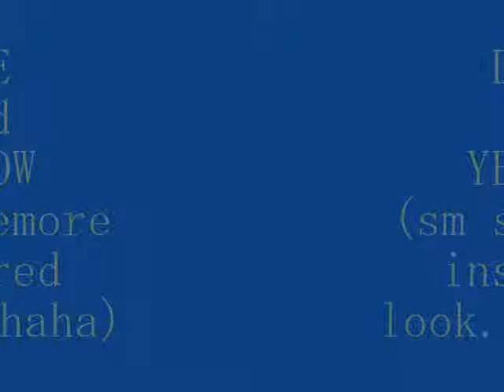savemore blue and yellow